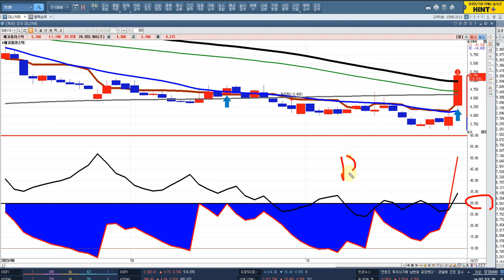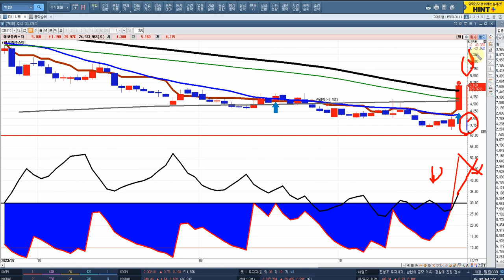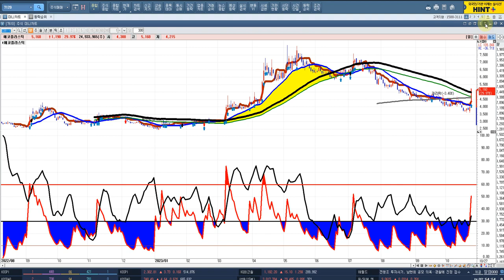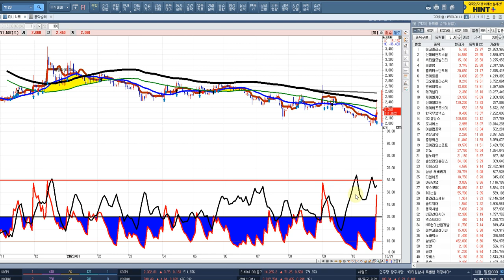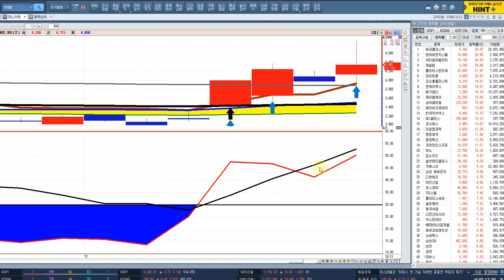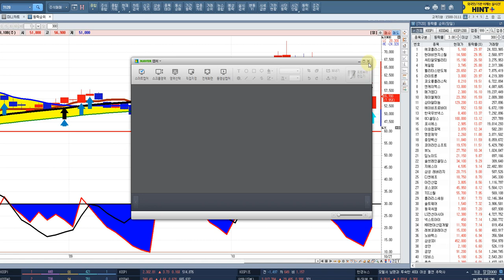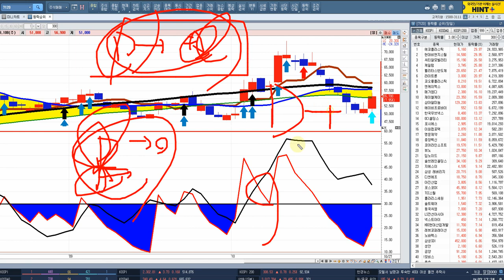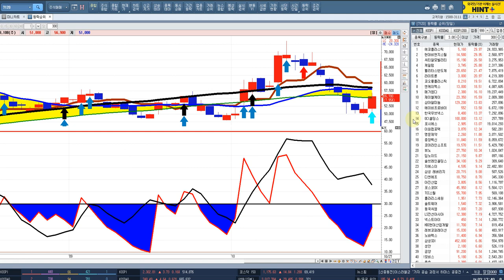[불기둥주식방송] Dmi+Adx 보조지표 활용법. 핵심만 파악하십됩니다. 노후주식열공.